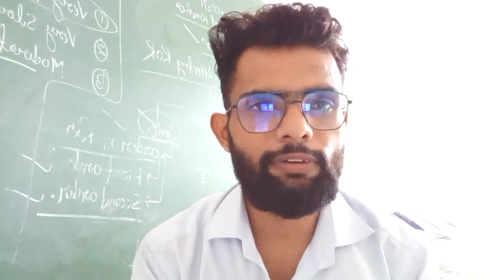AKTU Counselling 2023 update Review petition accepted hearing going on...